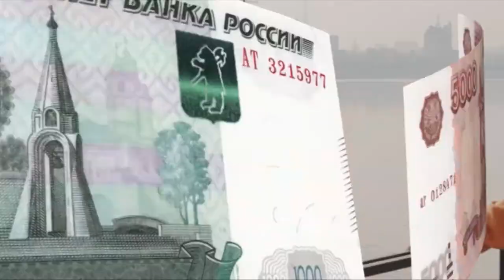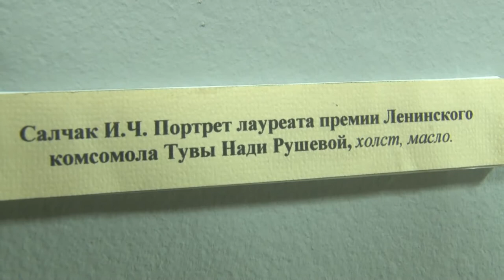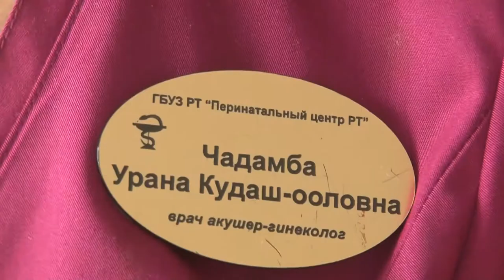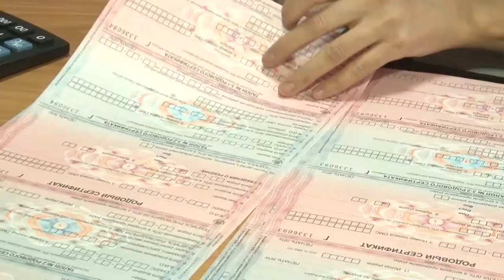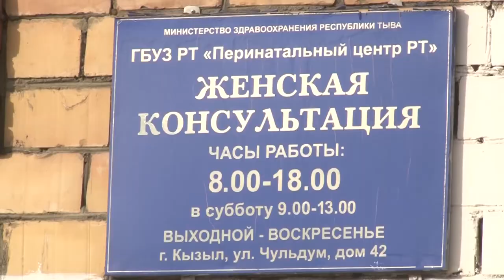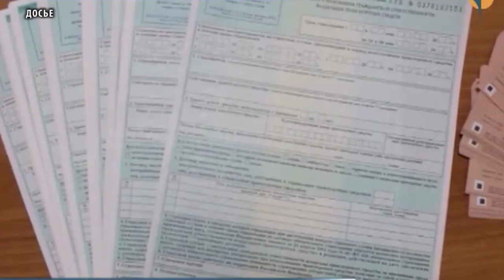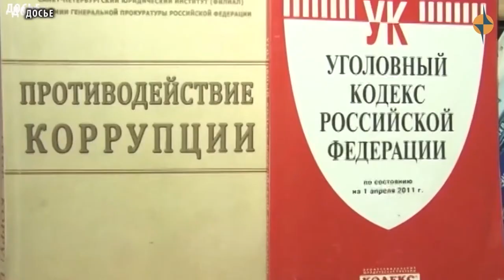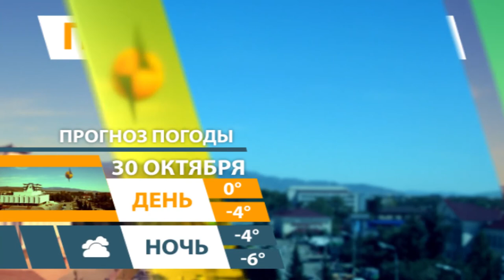НОВОСТИ ТУВЫ 29 10 18